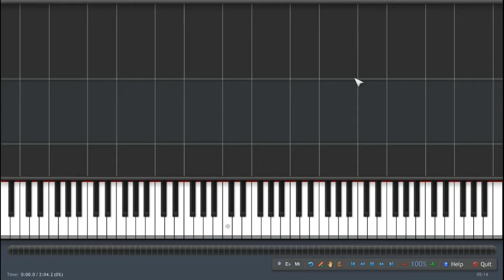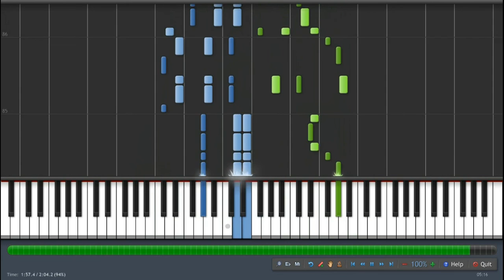Brejeiro - Piano Aula / Lesson - Full Speed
Aula para piano e ótimo backing track para treinar pandeiro, violão, bandolim, cavaco, etc.

Piano lesson and also it's a great backingtrack for practice pandeiro(percussion), guitar, mandolim, cavaco, etc.